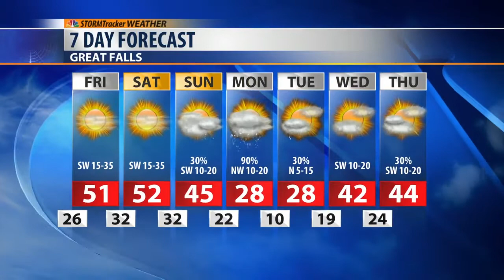Chinook "Snow-Eater" Wind Warming Up Montana